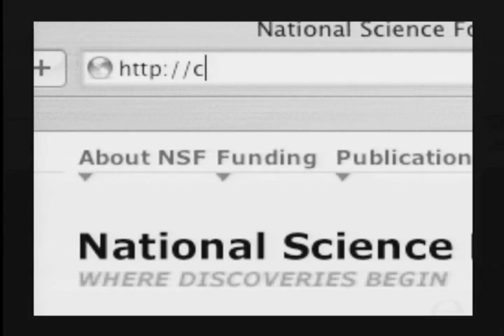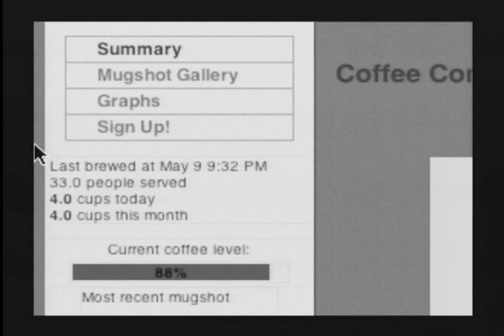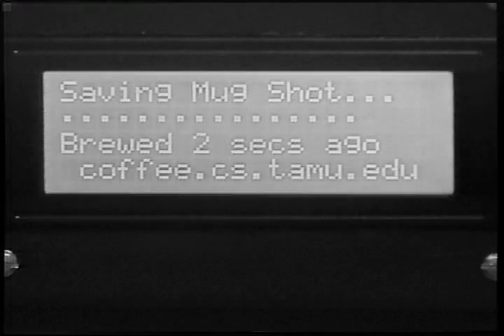TAMU Computer Science: Coffe-e-mail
The goal of this project was to develop a low-cost embedded web-server that would keep logs of coffee consumption in the department's student lounge. The system contained photocells for measuring current levels of coffee, motion sensors for detecting when coffee was being poured, and a low-cost camera to capture an image of the coffee mug. The system kept statistics on-line and also informed registered users when a fresh coffee pot was being brewed.